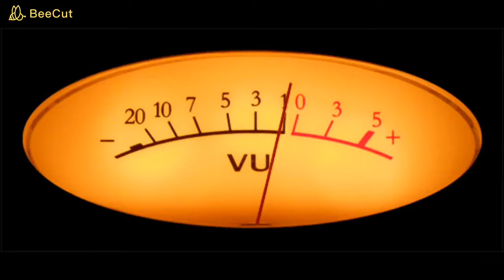DJ DIRIGO - Tororó do Rojão - Minha canção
Tororó do Rojão e Nelson do Acordeon - Minha Canção

Lp Tororó Do Rojão E Nelson Do Acordeon Aqui Tem Forró

(Tororó do Rojão)